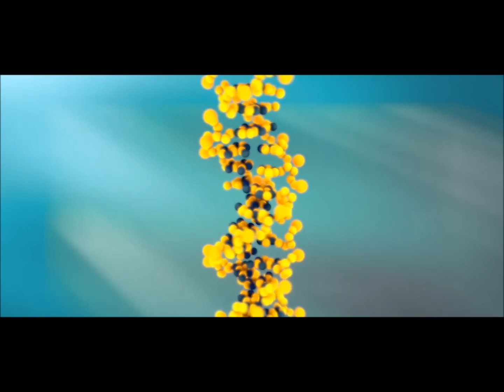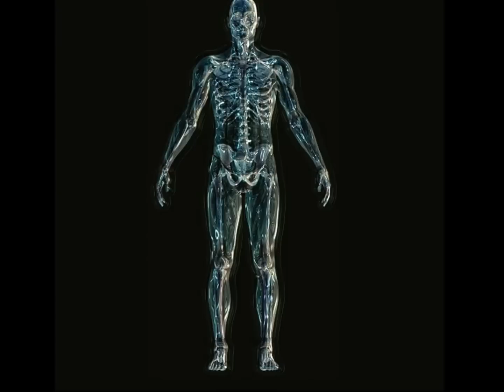Los seres interdimensionales nos envían señales todo el tiempo. Misterios del universo.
Los seres interdimensionales nos envían señales todo el tiempo. Misterios del universo, portal abierto.
Seres de luz, seres del bajo astral, entidades y larvas astrales, señales de ángeles, guías espirituales, razas extraterrestres. Universos paralelos.